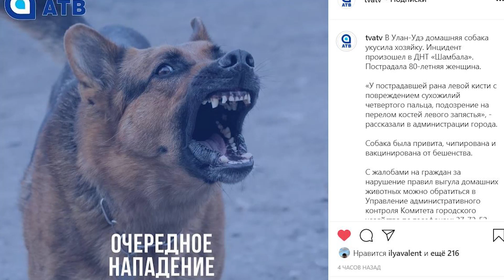Главное за день: злая собака, жестокий маршрутчик и новый телеканал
- В Улан-Удэ домашняя собака напала на хозяйку.
- Продолжаются стычки зоозащитников с группами отлова.
- Студенты помогают ветеринарам регистрировать и вакцинировать домашних животных
- На Байкале ушел под лёд очередной автомобиль с людьми.
- Жестоким улан-удэнским маршрутчиком займутся следователи.
- 12 февраля начнет вещание круглосуточный телеканал на бурятском языке